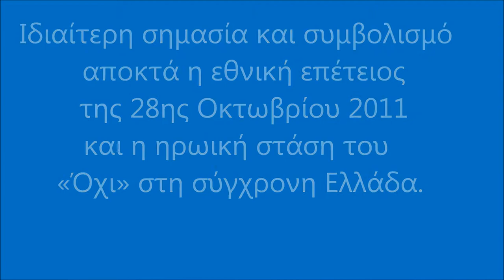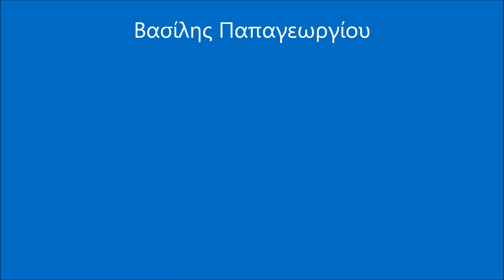ΣΠΕΡΧΕΙΑΔΑ Μαθητική παρέλαση 28ης Οκτωβρίου 2011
Κανονικά έγινε η παρέλαση για τον εορτασμό της 28ης Οκτωβρίου 2011 στην  Σπερχειάδα. Ο καιρός, μας έκανε την χάρη,ο κόσμος αρκετός στην παρέλαση    Ιδιαίτερη σημασία και συμβολισμό αποκτά η εθνική επέτειος της 28ης Οκτωβρίου 2011 και η ηρωική στάση του «Όχι» στη σύγχρονη Ελλάδα.